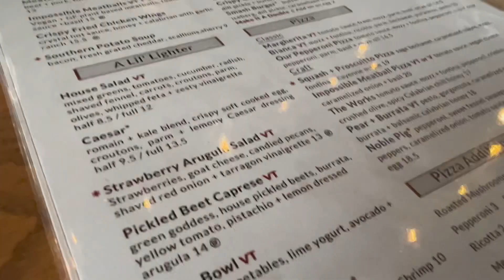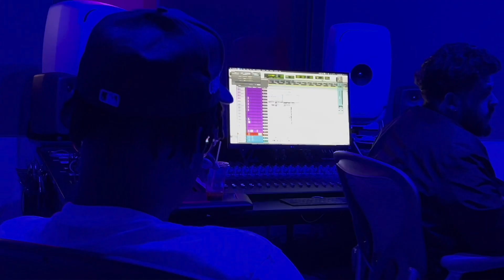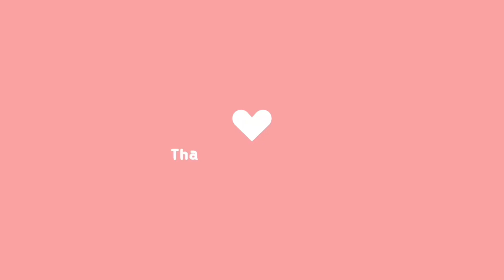DAY IN MY LIFE | Grwm | HOW TO revamp wig/install | Noble Crust | Movies | Studio Session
Hey y'all ! So happy to have you here & welcome back ! Thank you tuning in!
Spend the day with me as I get ready to spend some time with my familyyy!  I love special moments like these !

xoxo,
Ambb

Products used to revamp/install wig :

• Heavenly Fine Beauty Refresher Spray
• OGX Biotin and Collagen Conditioner
• Cantu Coil Calm Detangler
• Ghost Bond
• Got2B Glued Freeze Spray

Produced by: Zak Mabry